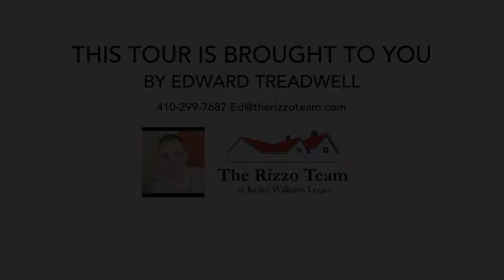1001 Arnold Rd, Westminster MD 21157, USA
1001 Arnold Rd, Westminster MD 21157, USA